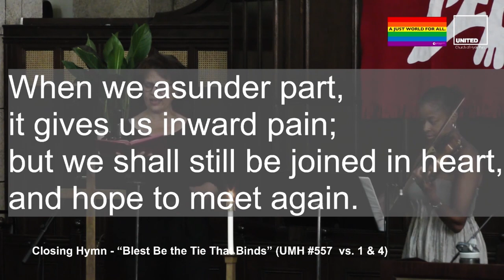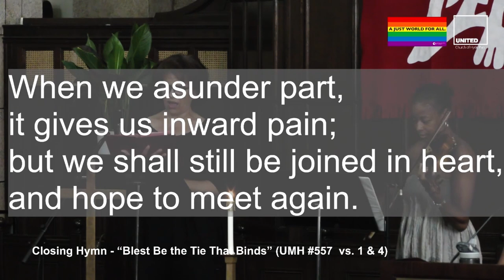Blest Be the Tie That Binds (UMH 557) (July 18 2021)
ClosingHymn "Blest Be the Tie That Binds" (UMH 557)